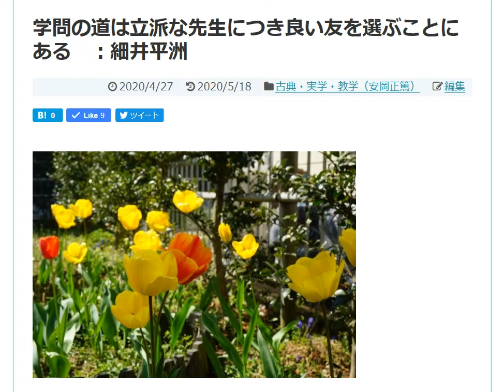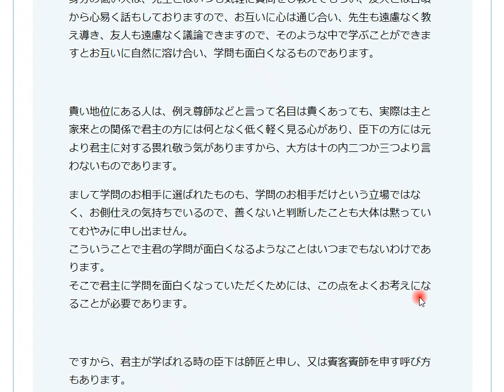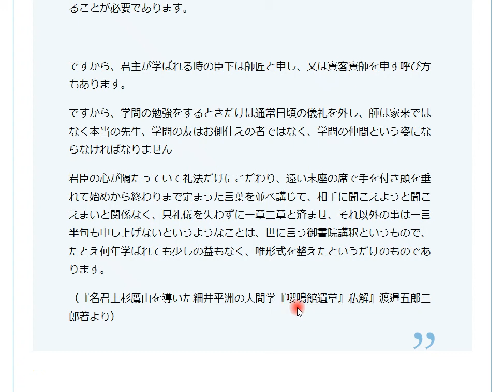細井平洲『嚶鳴館遺草』～学問の道は立派な先生につき良い友を選ぶことにある～[#08] 020518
江戸時代の儒学者　細井平洲の『嚶鳴館遺草』からご紹介します。

★ここで朗読した文章は、下記にてご覧いただけます。

★神話,百人一首,かるた大会,論語,歴史。古典に親しみ、日本の心を小学生ら次世代に伝えるべく一隅を照らし続けていることふみ郡山のチャンネルです。
■海軍練習兵用歴史教科書は、下記ページでご覧いただけます。
★ことふみ方式　小学生百人一首大会